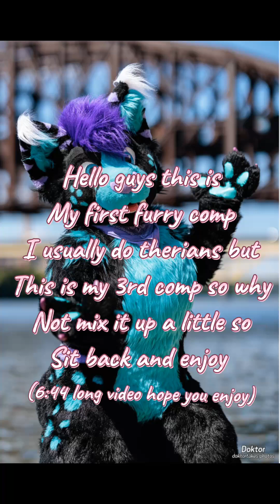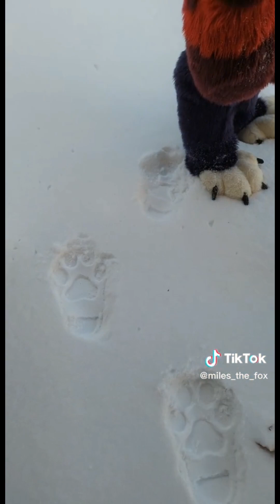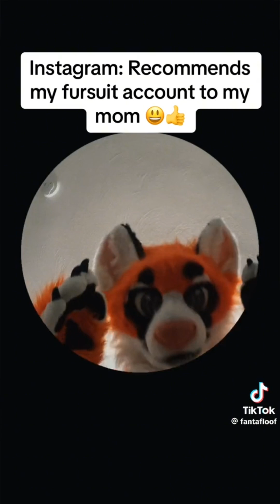4 May 2024